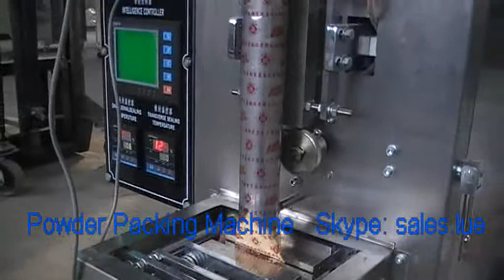Full automatic milk powder packing machine, screw auger feeding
Function: to pack powder products into bags automatically
Capacity: 30-60bags/min
Products: milk powder, wheat flour, starch, spice powder, seasoning powder and other food, it can also be used to pack washing powder, chemical powder etc

Tianjin Packs Machinery Co., Ltd
Joyee International Limited.